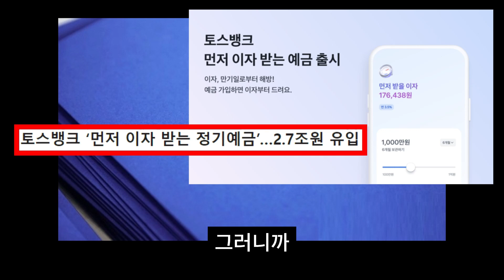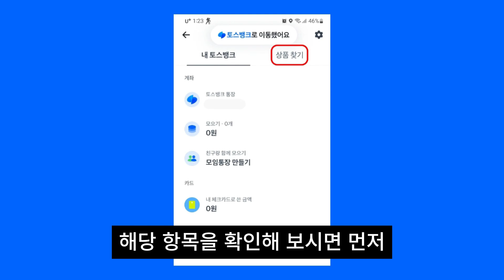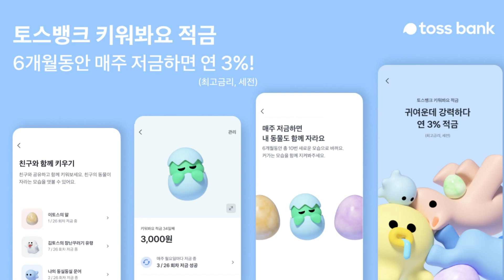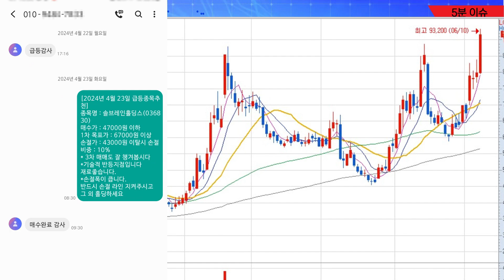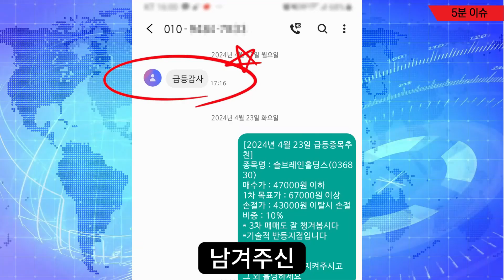[자막뉴스]이러면 1억도 가입 즉시 선이자 지급으로 대박난 초단기 적금